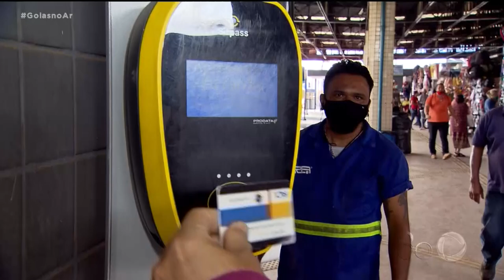TRANSPORTE COLETIVO: NOVIDADES NA FORMA DE PAGAMENTO DA PASSAGEM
O TRANSPORTE COLETIVO VAI PASSAR POR REESTRUTURAÇÃO.